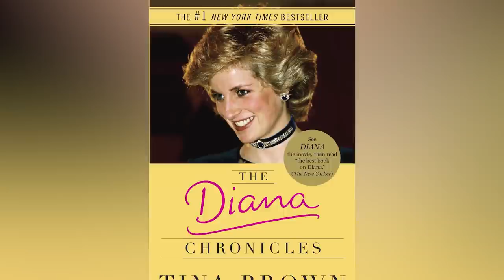Inside Princess Diana's Alleged Love Affair With Her Bodyguard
Princess Diana lived what many believed to be a fairy tale life. She was married to a prince and beloved throughout the world, but the truth of Diana’s life was much more tragic than the public was led to believe. Even 25 years after her death, people are still enamored with Princess Diana and her turbulent love life.

While both Diana and Prince Charles had supposedly been involved in extramarital affairs, there was one person in the princess’ life who seemed to have been especially significant, in more ways than one. Let’s dive inside Princess Diana's alleged love affair with her bodyguard.